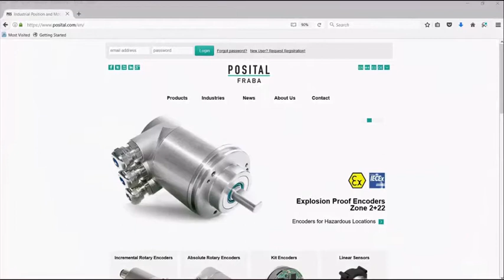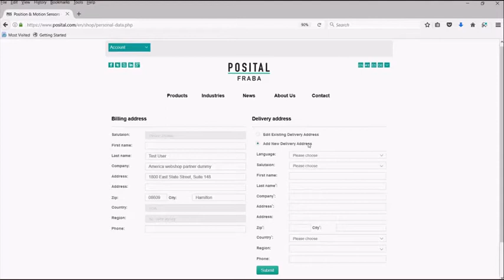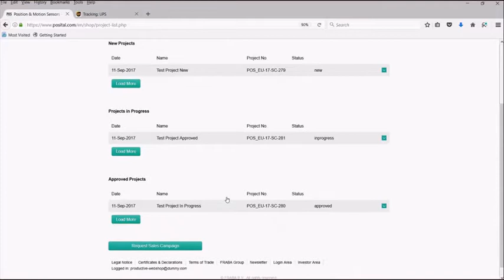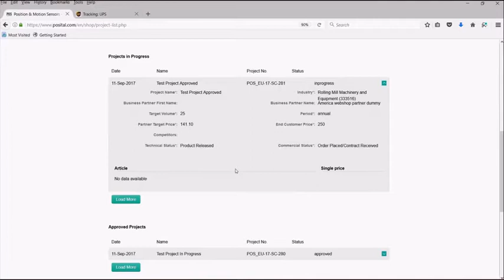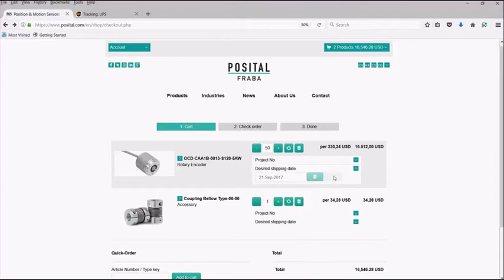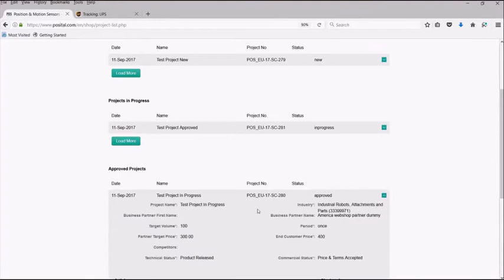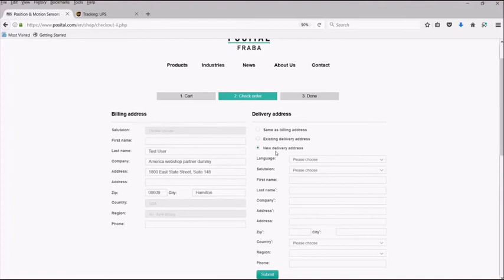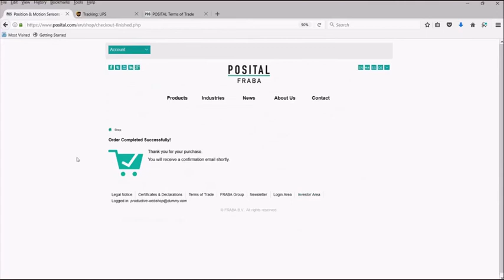POSITAL FRABA Webshop Tutorial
This tutorial will explain how our sales partners can use our new webshop tool!